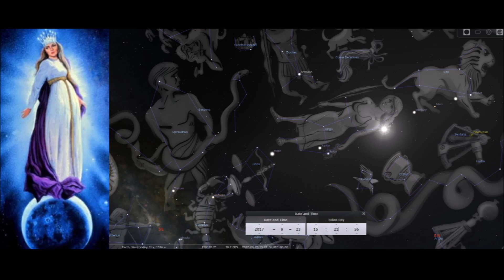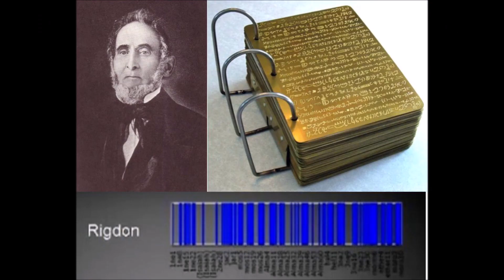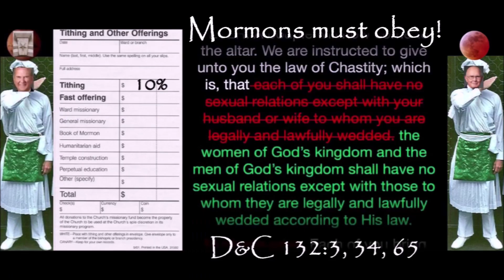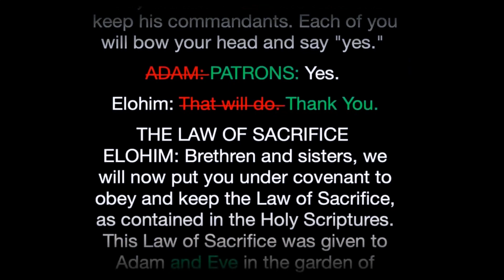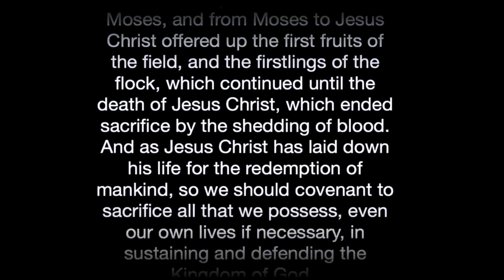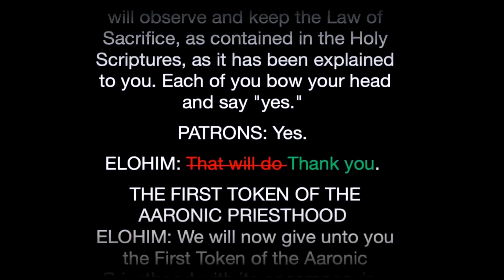Reuters Is 3rd To Reveal Revelation 19 Date Day After April 2024 LDS General Conference!!!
I forgot to put this in the video so here's the link instead